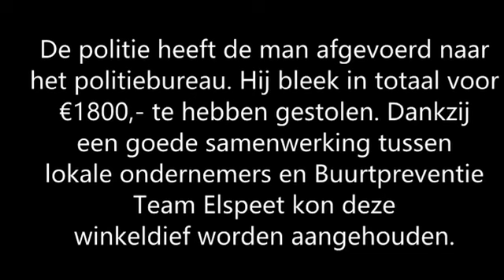Buurtpreventie Team Elspeet - Heterdaad aanhouding winkeldief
Het is vrijdagmiddag 26 februari 2021, 13:52u. Buurtpreventie Team Elspeet wordt gebeld vanwege een heterdaad diefstal in de plaatselijke drogisterij. Vandaag geven wij een uniek inkijkje in onze werkwijze met het publiceren van nog nooit vertoonde beelden: Kijk en luister mee hoe ons team zich na dit telefoontje voorbereidt op de aanhouding. Kijk mee hoe een bloedstollende achtervolging te voet eindigt in de heterdaad aanhouding van een winkeldief. Kijk mee hoe de geoliede machine die 'Buurtpreventie Team Elspeet' heet, Elspeet probeert veilig te houden.

Het is niet geoorloofd dit filmpje zonder toestemming van Buurtpreventie Team Elspeet te publiceren of te herpubliceren op andere kanalen.